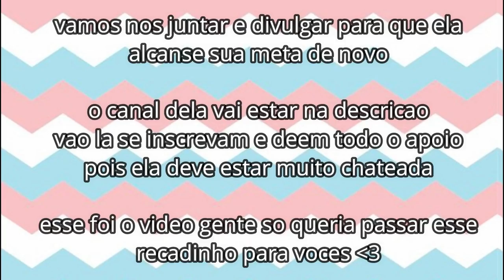Ajudem a Joyce Kerches ❤️️